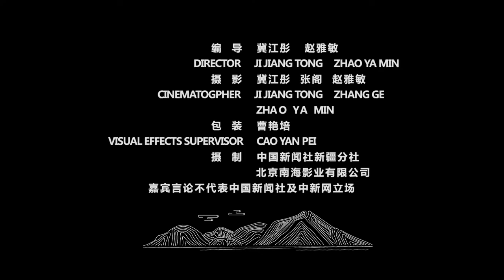新疆杂技四青年：“金小丑”奖杯是新的起点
2017年2月6日，素有世界杂坛“奥林匹克”之称的第六届蒙特卡洛“新一代”国际青少年马戏节比赛中，中国新疆的4位青年以2场比赛零失误获得赛事唯一金奖。